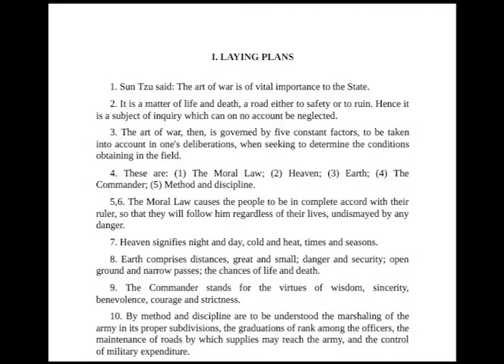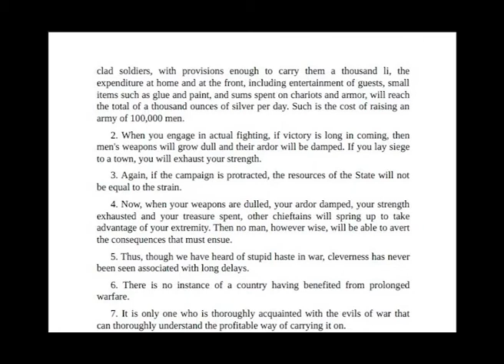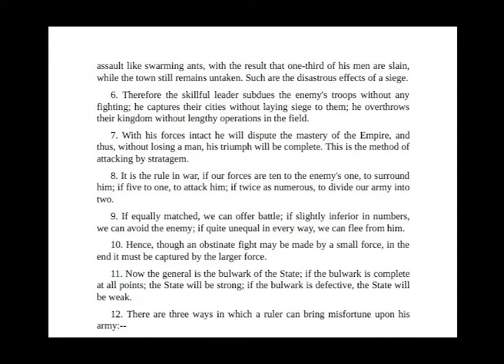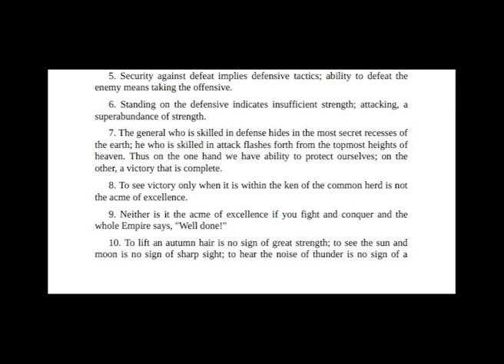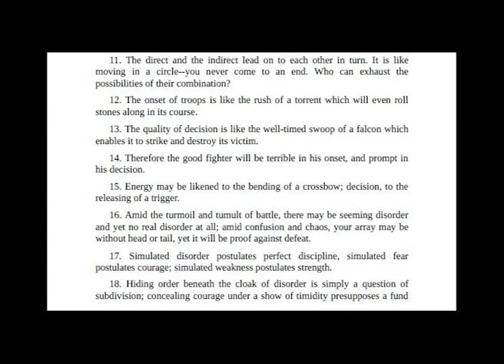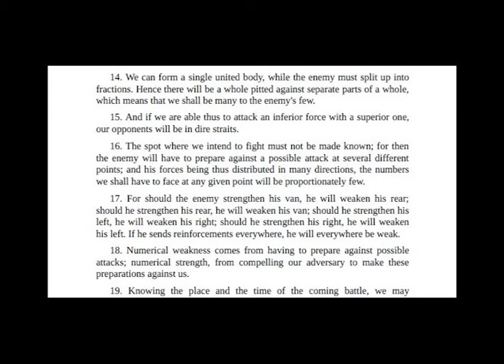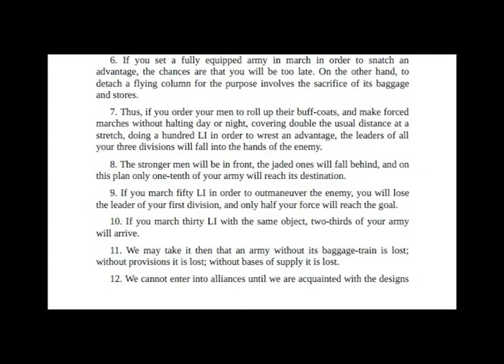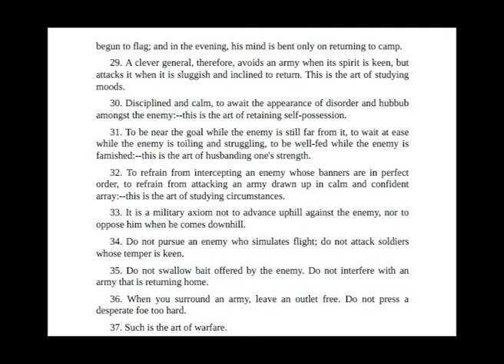The Art of war by Sun Tzu/ Best Short Stories in English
To practice English while listening to a classic like the art of war is to unite the useful with the pleasant.